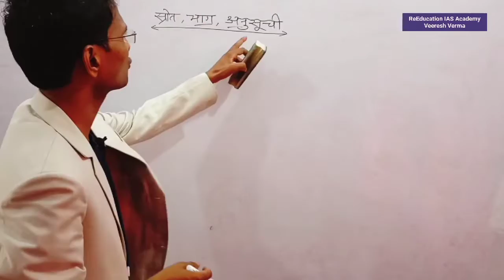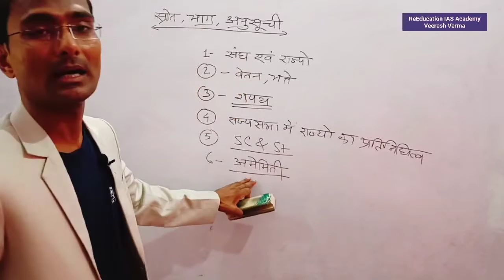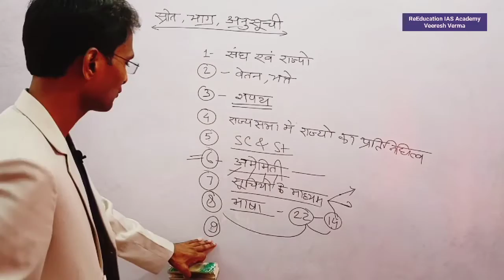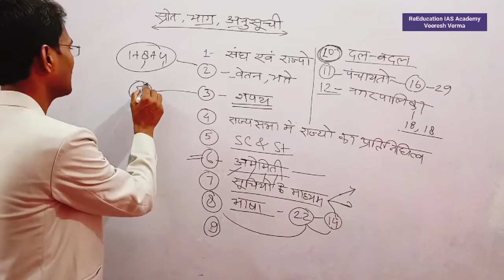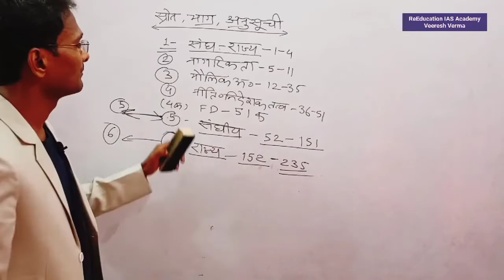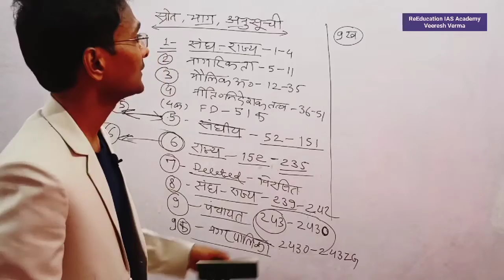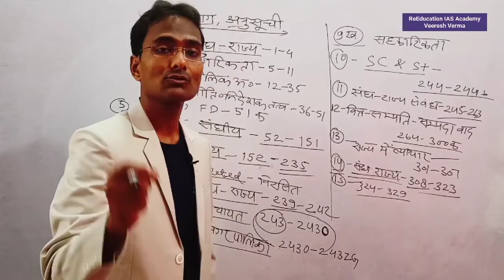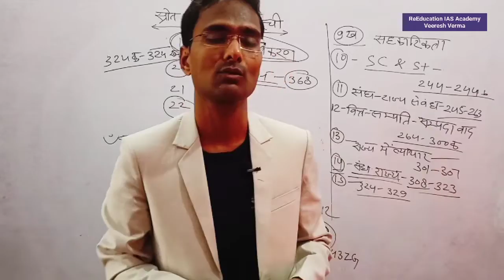PET Cracking Video Series| संविधान के अनुसूची एवं भाग का वैज्ञानिक विश्लेषण| Anusoochi | Bhag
About The Video:- ReEducation IAS Academy Channel के माध्यम से प्रस्तुत इस वीडियो PET Cracking Video Series| संविधान के अनुसूची एवं भाग का वैज्ञानिक विश्लेषण| Anusoochi | Bhag